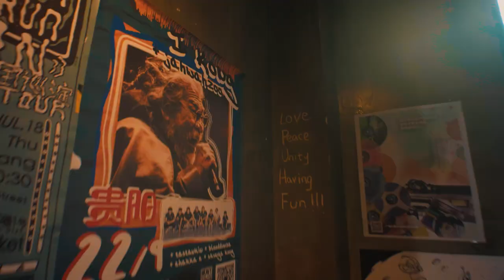【RK in Guizhou】Trailer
The Japanese photographer RK went to Guizhou, which is located in the southwest of China, for a trip-shooting in 2019 Fall.  This series documentary shows where RK traveled to and how he created amazing photos.